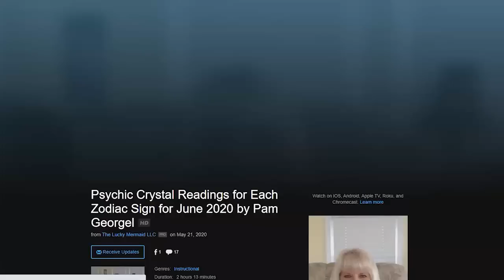Full Moon in Aries Psychic Crystal Reading for October 1st 2020 by Pam Georgel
Earth 2:04  Water 5:56  Fire 10:27  Air 14:23

To purchase my June 2020 Eclipse Effects Psychic Tarot and Crystal Reading

Category
People & Blogs